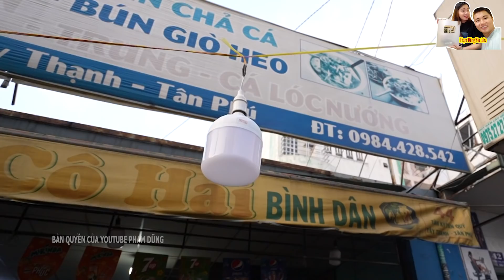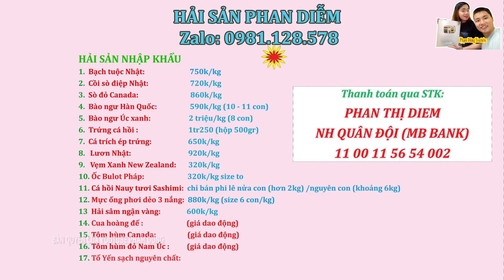Ngày Vía Thần Tài ăn Cá Lóc nướng mía 200k Cuốn bánh tráng chấm mắm Nêm ở Phố Cá Lóc Nướng Sài Gòn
Ngày Vía Thần Tài ăn Cá Lóc nướng mía 200k/con Cuốn bánh tráng chấm mắm Nêm ở Phố Cá Lóc Nướng Sài Gòn. Mời các bạn cùng xem clip nhé!